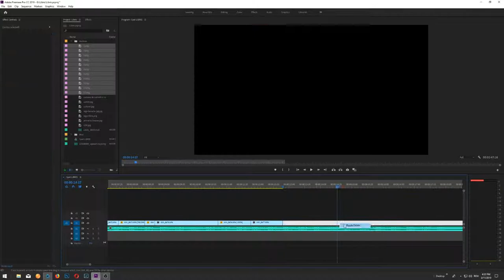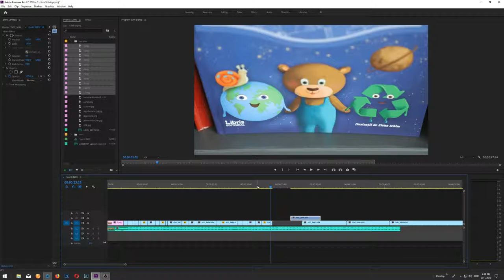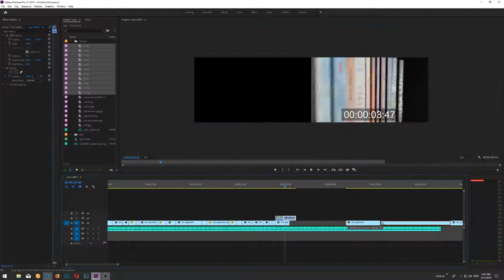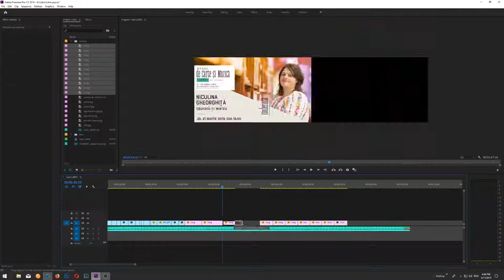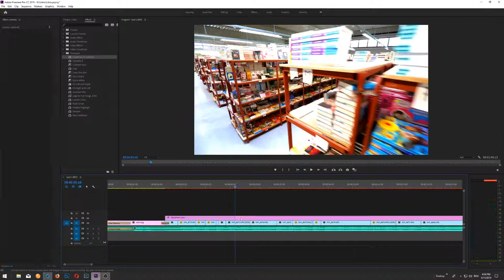Editare în 2 minute (Spot LIBRIS Brașov)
Montaj: StudioCMC.ro